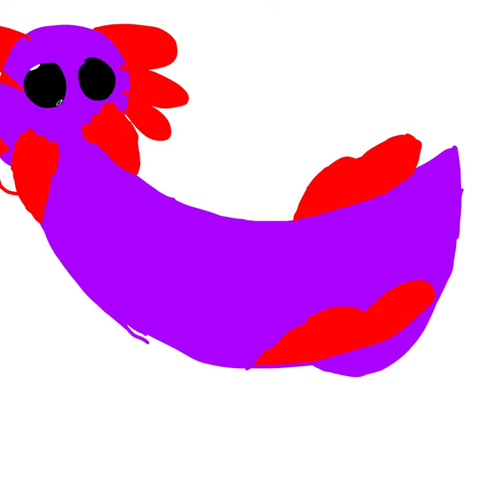drawing an axolotl for a gacha tuber